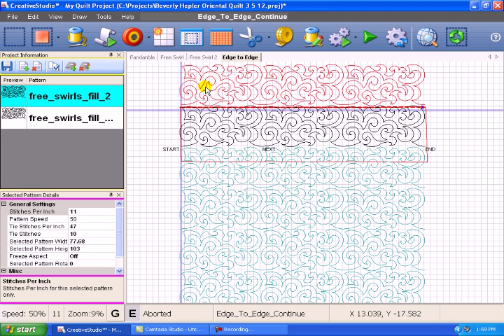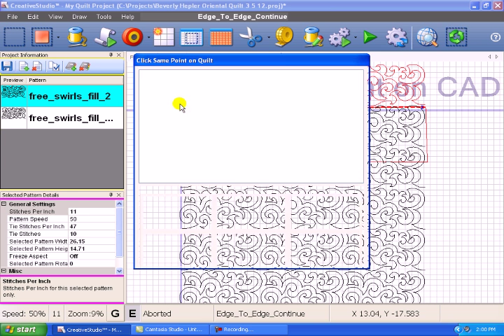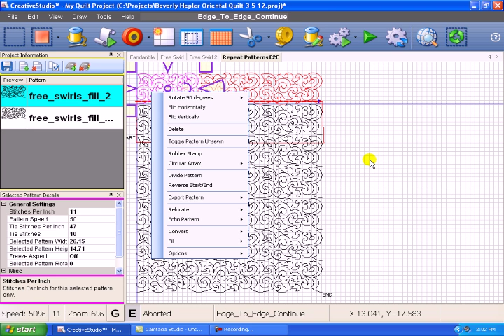E2E Problem Solving